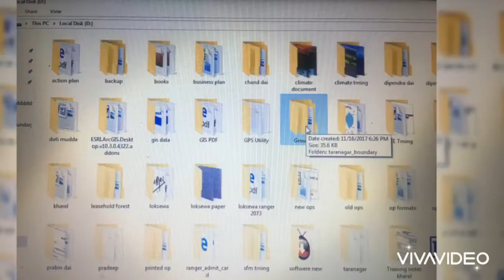How To Handling GPS Utility Step wise 2020 On Windows 10 (Nepal)